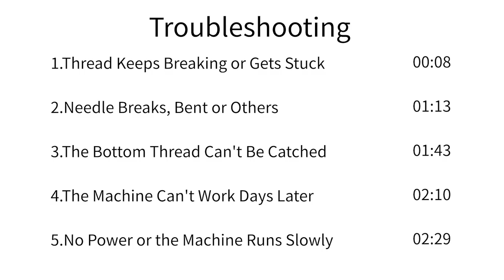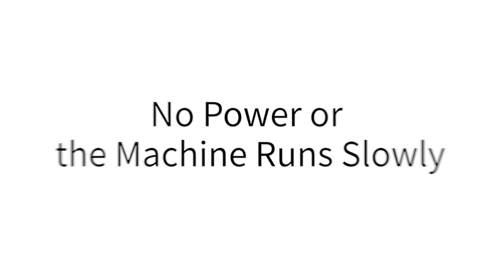Magicfly Sewing Machine Troubleshooting | Problems and Solutions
Are you facing issues with your Magicfly Sewing Machine?

Don't worry, we've got you covered! In this troubleshooting video, we'll address common problems and provide solutions to get your sewing machine up and running smoothly. From thread breaking to needle issues and power problems, we'll guide you through each step at the key moments you need.

Don't let sewing frustrations hold you back - watch our video and conquer those sewing machine troubles!

00:08 Thread Keeps Breaking or Gets Stuck
01:13 Needle Breaks, Bent or Others
01:43 The Bottom Thread Can't Be Catched
02:10 The Machine Can't Work Days Later
02:29 No Power or the Machine Runs Slowly